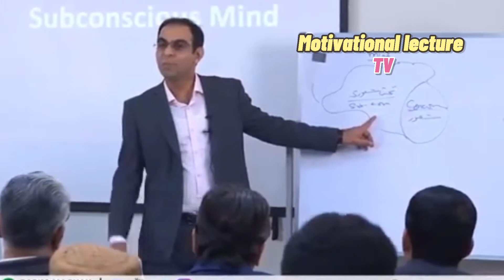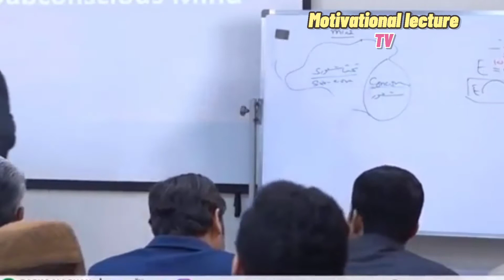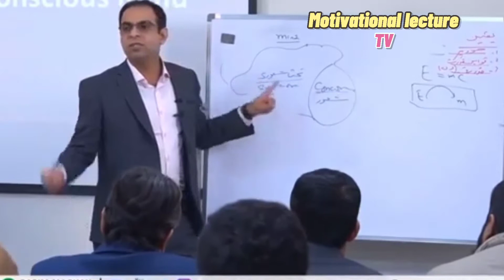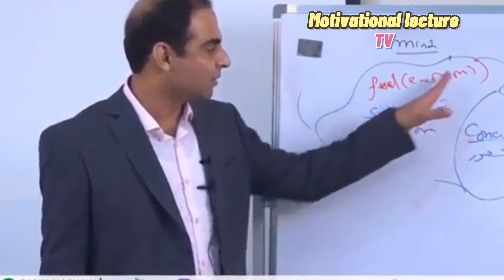qasim ali shah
kamyab hony k tareeka